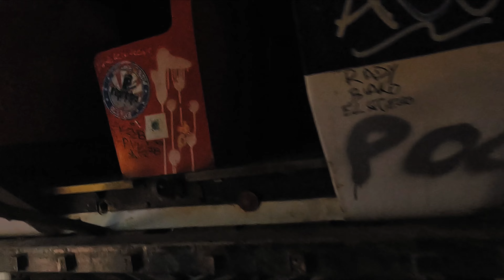URBEX 🇻🇳 El parque acuático ABANDONADO de Hue 🇻🇳 Vietnam Vlog#8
Si te gusta explorar lugares abandonados probablemente habrás oido hablar del parque acuático abandonado de Hue, un lugar plagado de misterios y leyendas en el que incluso se han llegado a ver cocodrilos en libertad.
Acompáñanos en nuestro recorrido y disfruta de uno de los lugares más famosos en el universo urbex a nivel mundial.